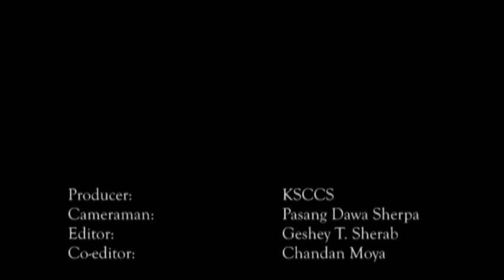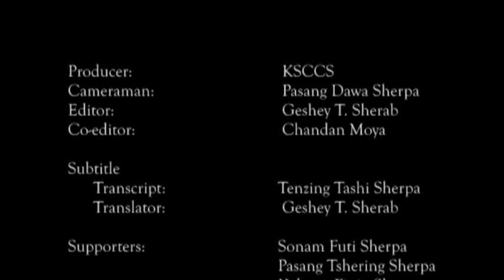Shebru |Sherpa dance-song in Khumjung Gomba with bonus Sherpa songs Khumbu | Original Sherpa dance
Shebru + Sherpa dance performed in Khumjung | Original Sherpa dance | Organic traditional Shebru |
Khumbu Sherpa Culture Conservation Society | Khumjung | Pangboche | Phorche | Thame | Khumbu Shebru Sherpa song